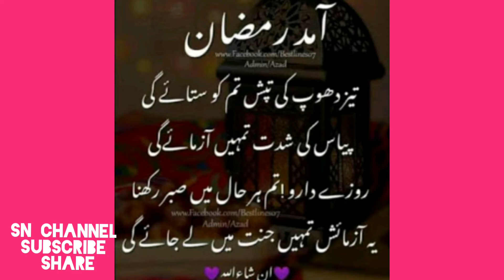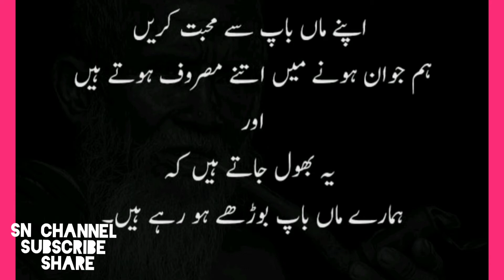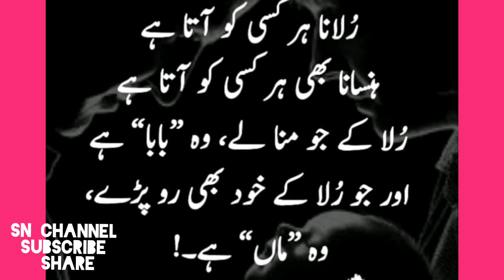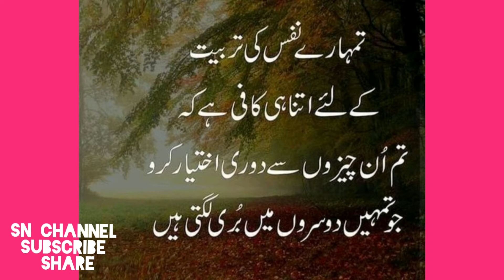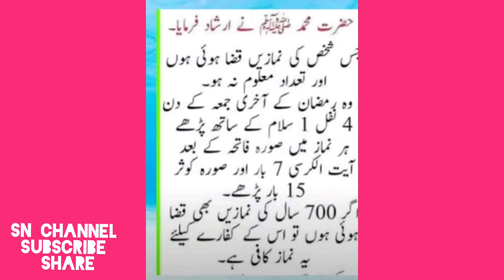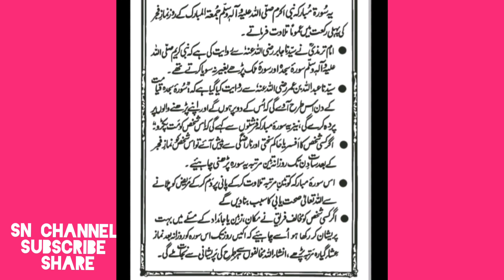Surah As Sajdah Amazing Quran Recitation by Sheikh Abdullah Al Mousa 2020